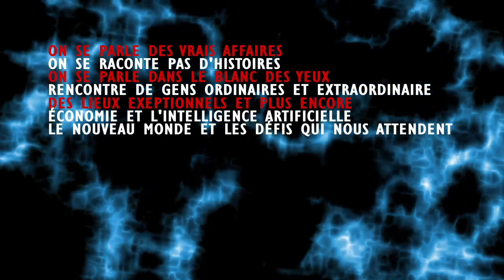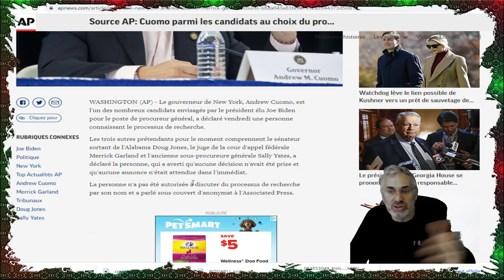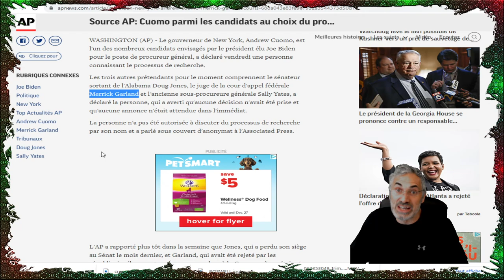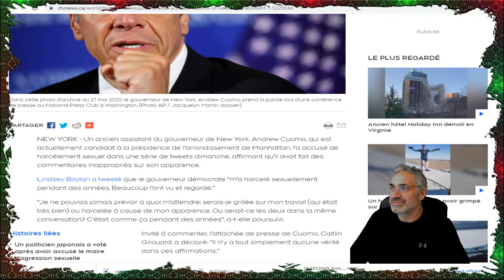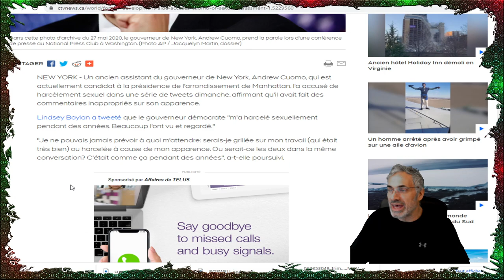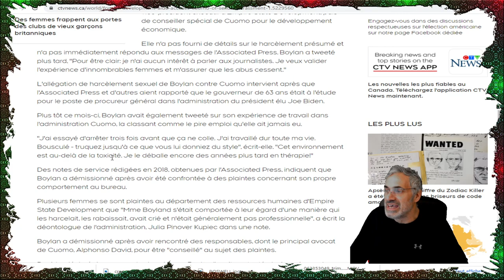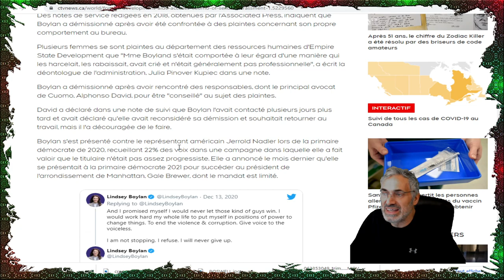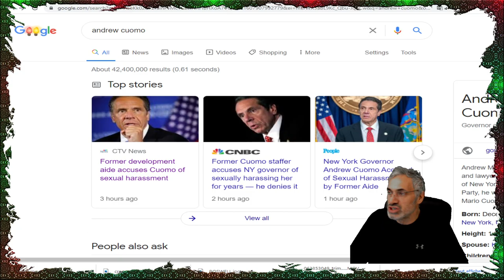Y'EN A UN POUR QUI LA TERRE VIENT DE S'ARRÊTER DE TOURNER CE SOIR.